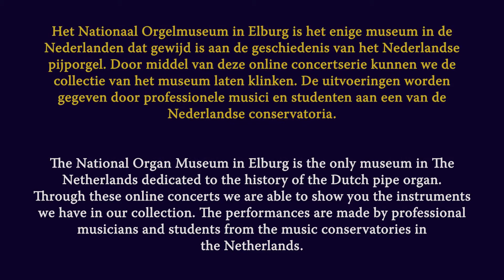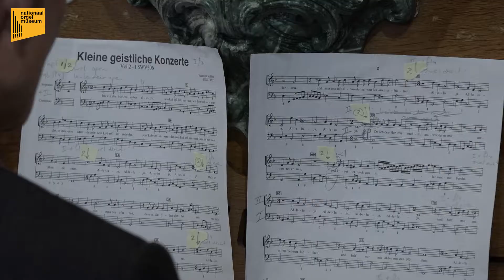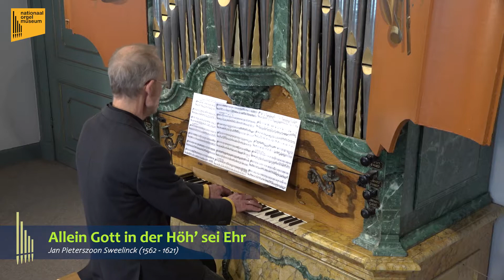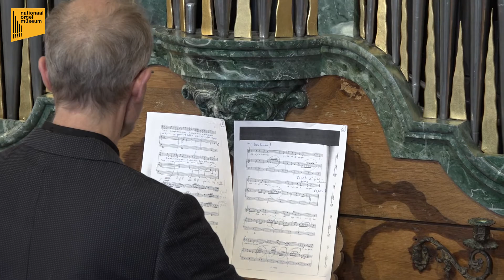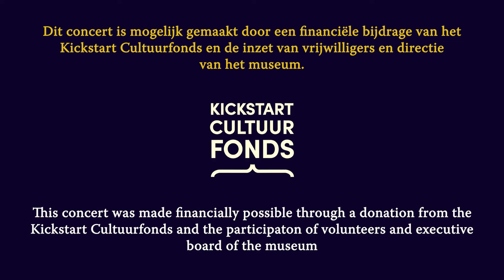Muziek vanuit het Orgelmuseum 22 - Bas de Vroome & Marleen van Os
- English summary below -

Muziek vanuit het Orgelmuseum - Aflevering 22
Bas de Vroome, organist
Marleen van Os, sopraan

- Ich will den Herren loben allezeit SWV 306 (H. Schütz)
- Allein Gott in der Höh' sei Ehr SwWV 299 (J.P. Sweelinck)
- O süsser, o freundlicher, o gütiger Herr Jesu Christ SWV 285 (H. Schütz)
- Voluntary in D opus 5/2 - Adagio & Allegro (J. Stanley)
- Si fulgida per te propitia caeli fax (A. Vivaldi)
- Sonate in G K328 (D. Scarlatti)
- Sonate in D K288 (D. Scarlatti)

Het Nationaal Orgelmuseum in Elburg is het enige museum in de Nederlanden dat gewijd is aan de geschiedenis van het Nederlandse pijporgel. Door middel van deze online concertserie kunnen we de collectie van het museum laten klinken. De uitvoeringen worden gegeven door professionele musici en studenten aan een van de Nederlandse conservatoria.

Mocht u een vrijwillige bijdrage voor het concert willen overmaken, dan kan dat via de QR-code in deze aflevering of middels de volgende betaallink
We zijn u alvast zeer erkentelijk en hopen u eens in ons museum te mogen begroeten!

Dit concert is mogelijk gemaakt door een financiële bijdrage van het Kickstart Cultuurfonds en de inzet van vrijwilligers en directie van het museum.

Music from the Organ Museum of the Netherlands - Part 21
Marleen van Os, soprano

The National Organ Museum in Elburg is the only museum in The Netherlands dedicated to the history of the Dutch pipe organ.
Through these online concerts we are able to show you the instruments we have in our collection. The performances are made by professional musicians and students from the music conservatories in the Netherlands.

A donation for the concert, however small, would be much appreciated! We hope to welcome you one day in our museum! For international payments

This concert was made financially possible through a donation from the Kickstart Cultuurfonds and the participaton of volunteers and executive board of the museum.

Audio & video-recording: Gerwin van der Plaats
Production: GA-studioworks

With thanks to:
Bas de Vroome
Marleen van Os
Eelco Elzenga
Maarten Seijbel
Wilma Seijbel

Van Kinsbergenstraat 5
8081 CL Elburg